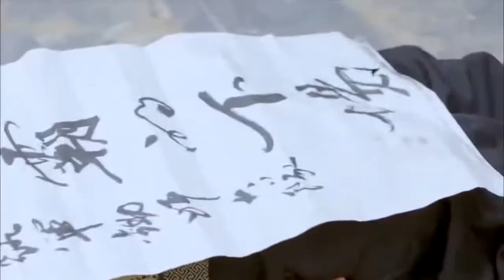村の何十人もの女性が逮捕され、カンフーの少年は運命を殺していた犬の裏切り者を片付けるためにすぐに派遣されました。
Dozens of women in the village were arrested, and the Kung Fu boy immediately dispatched to clean up the dog traitors who were making money and killing.